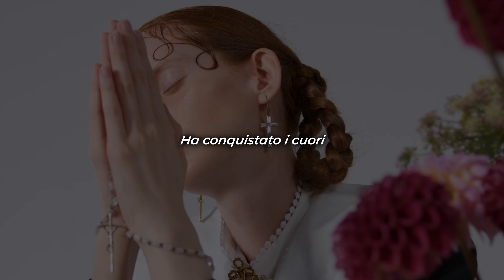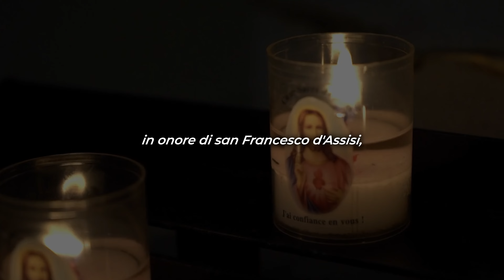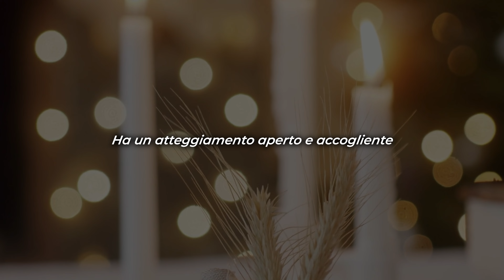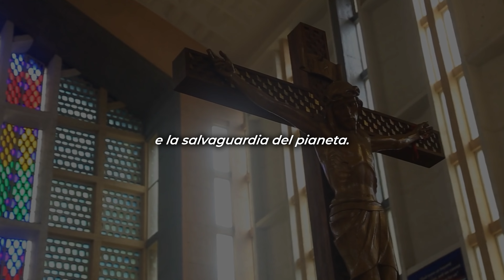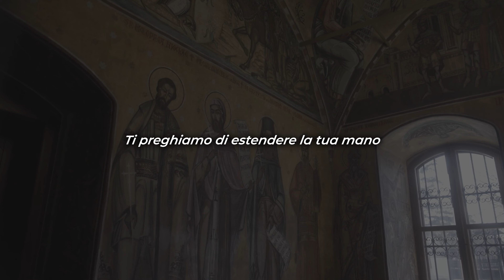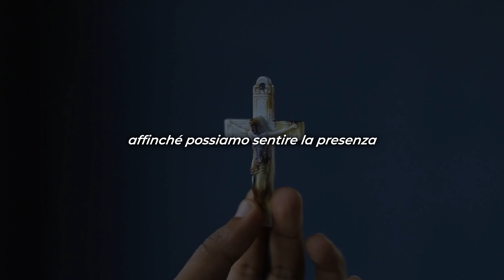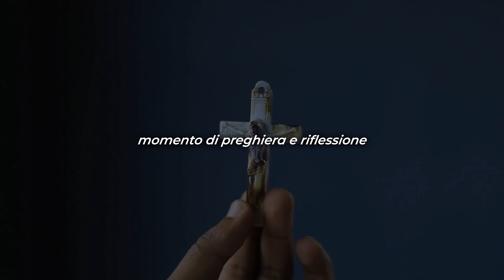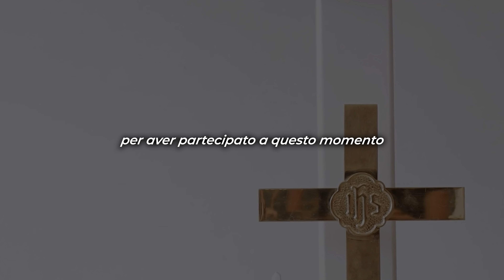Ecco la preghiera che Papa Bergoglio recita da 40 anni per ottenere miracoli immediati e impossibili